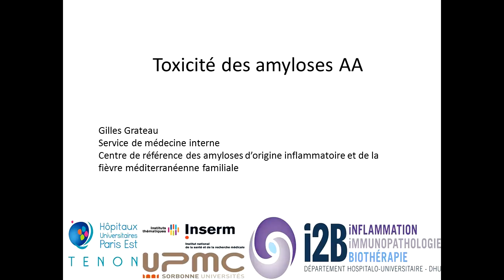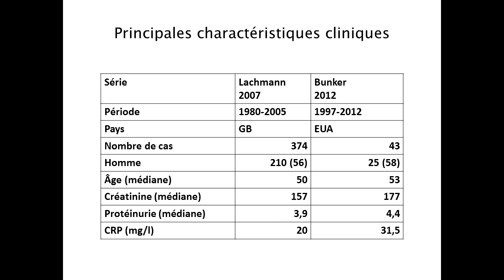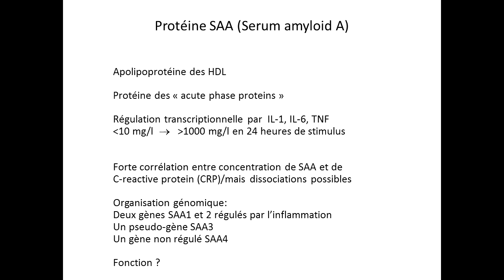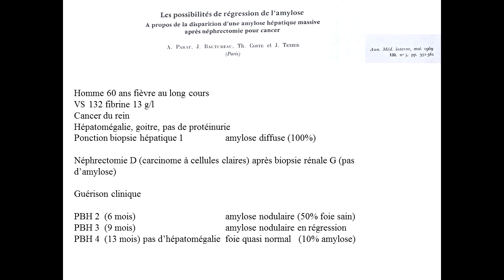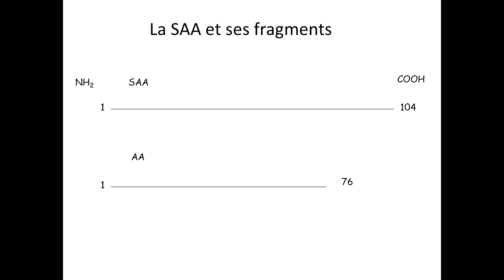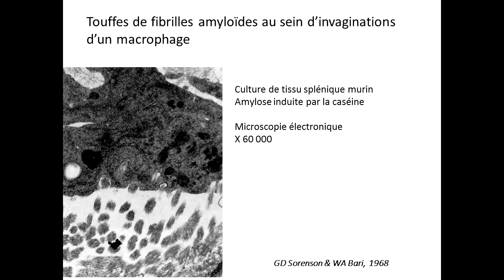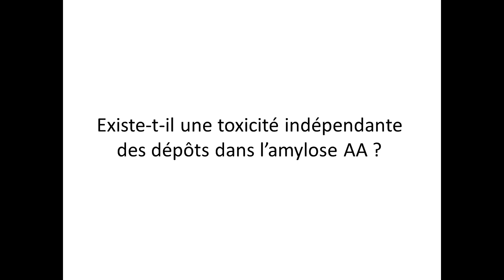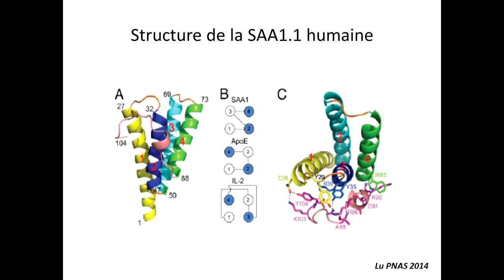01 _Toxicité des amyloses AA - Mr GRATEAU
2ième Journée multidisciplinaire de l’amylose : « Amyloses, de la physiopathologie au traitement » ; 20 juin 2014 – Hôpital Saint-Louis - Paris